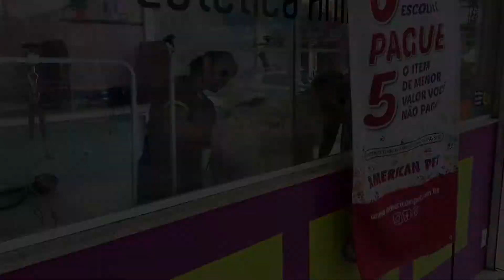Que Tal Conhecer Toronto - Canadá 🇨🇦? | Nossa Vida é sem Frescuras!